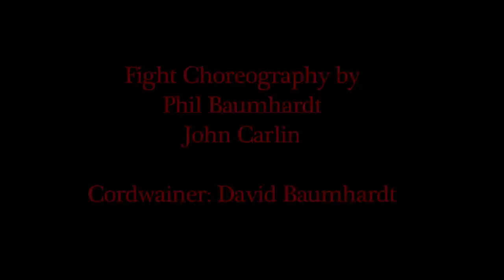"Viking Proverb" (short film)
A lone traveler is beset by a greedy brigand, but wise man does not leave his home unarmed.

Winner of Outstanding Producer for a Super Short Film Award and Outstanding Weaponry Award at the 2014 Zed Fest Film Festival:

Original screenplay inspired by the Icelandic Sagas (such as Njal's Saga).  The cinematography is meant to evoke Sergio Leone's camerawork in his westerns such as "Once Upon a Time in the West".

Camera: Canon EOS Rebel T2i
Sound: Tascam DR-05, HTDZ shotgun mic
Editing Software: Final Cut Pro 6

Ground War (orchestral) by Zapac, ft. scottaltham, Speck

First Blood (cdk Strings and Things RumbleStep Mix) by cdm